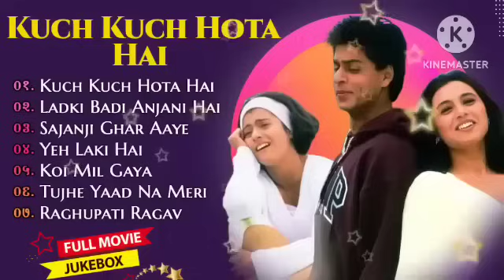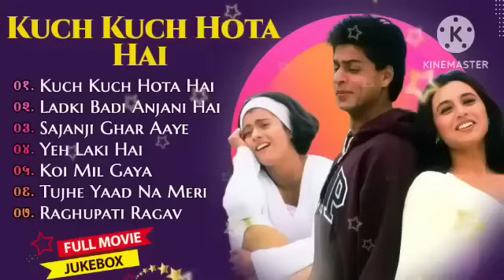Kuch Kuch Hota Hai Movie All Songs || Shahrukh Khan & Kajol & Rani Mukherjee||MUSICAL WORLD